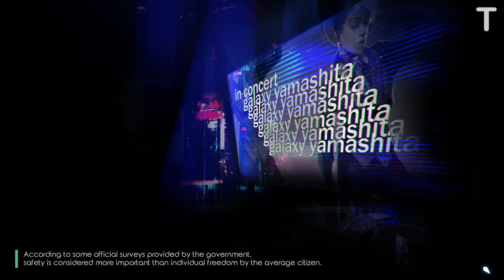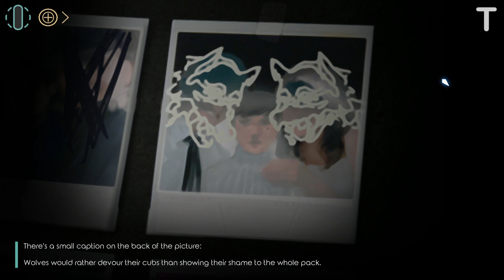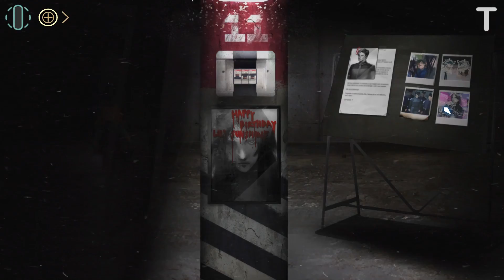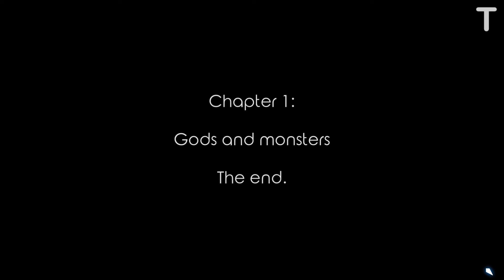Dry Drowning - Gameplay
Dry Drowning Game